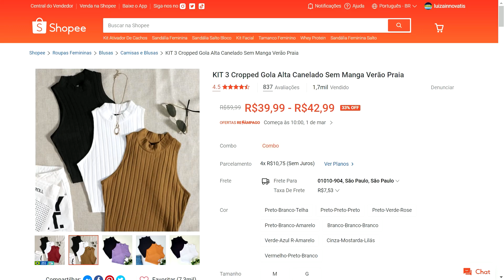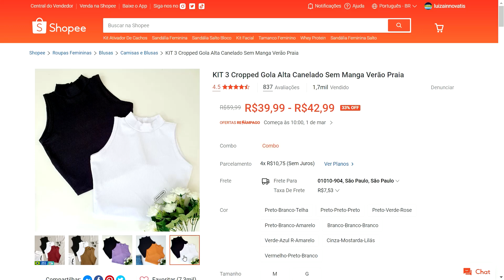Shopee - KIT 3 Cropped Gola Alta Canelado Sem Manga Verão Praia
↗️👉LINK DO PRODUTO:

✅ KIT 3 Cropped Gola Alta Canelado Sem Manga Verão Praia